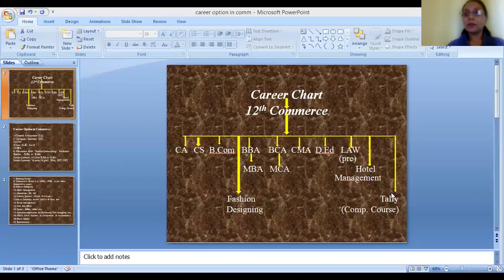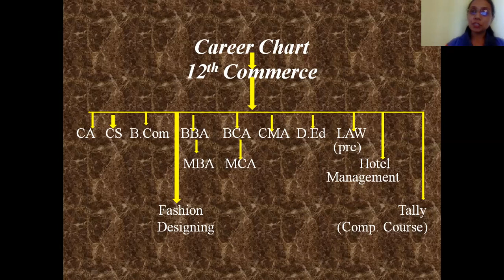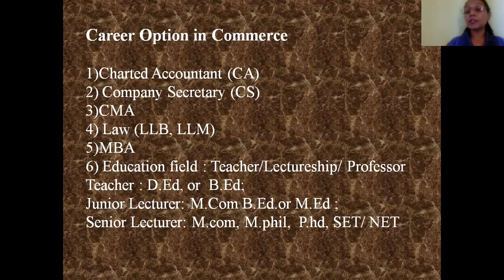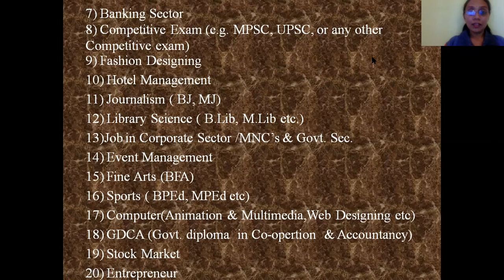Career option in Commerceकॉमर्स मध्ये असलेल्या करिअरच्या संधी,१२ वी कॉमर्स नंतर पुढे काय? full guide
In this video explain career option in commerce. After 12th various career option available so these career option describe with necessary qualification in simply method. After graduation which opportunities available explain here.
कॉमर्स मध्ये असलेल्या वेगवेगळ्या करीरच्या संधी या ठिकाणी सांगण्यात आलेल्या आहे. त्याचसोबत कॉमर्समध्ये कोणते शिक्षण घेता येते, कॉमर्स शिक्षणाचे फायदे काय आहेत यासंदर्भातील माहिती दिलेली आहे.